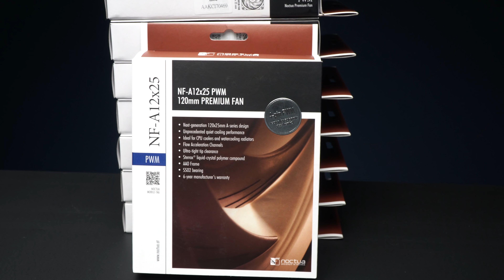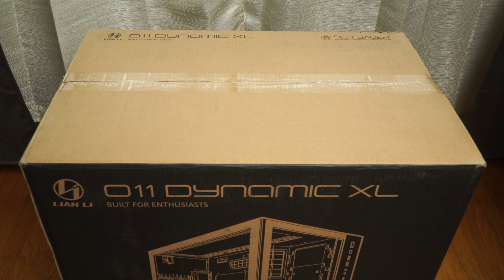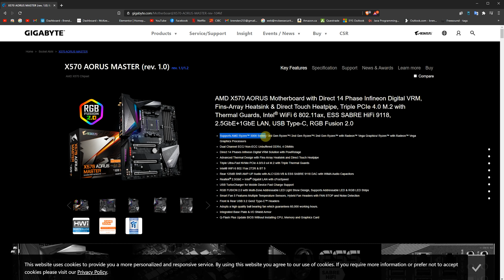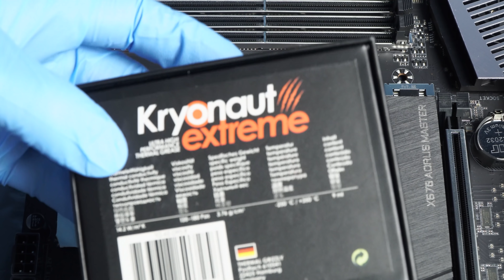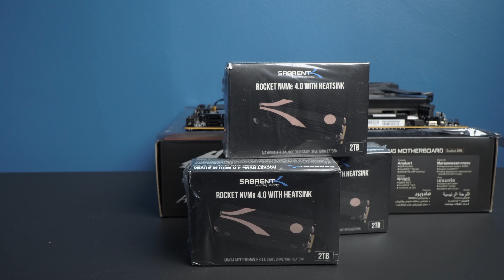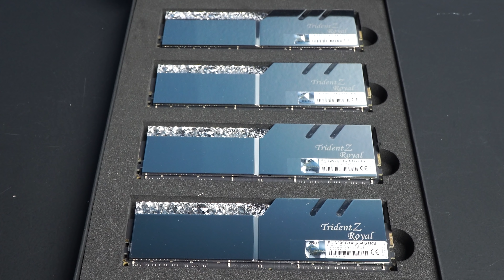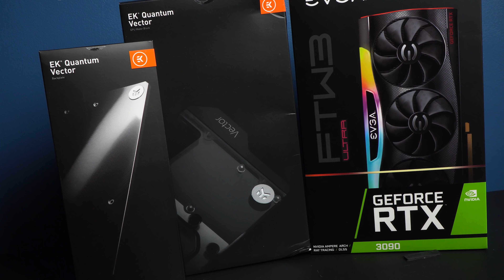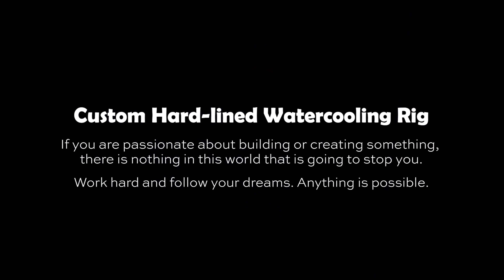THE ULTIMATE WATERCOOLING BUILD - RTX 3090 - Ryzen 9 5950X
This has truly been a huge project of mine. It is amazing to finally see my vision come to fruition.

Gigabyte Aorus X570 Master - Motherboard

Sabrent 2TB Rocket - Nvme PCIe 4.0 M.2

64GB Trident Z Royale 3600MHZ CL14 - RAM

Plasti Dip - White Spray Paint

PC Chassis Fan Hub CPU Cooling HUB 10 Port 12V 4 Pin Fan PWM Hub Molex Controller

Cooler Master 1-to-5 Addressable RGB Splitter Cable

PrimoChill RFB Rigid Tubing Finishing Bit

EKWB EK-Quantum Inertia D5 PWM Pump

EKWB EK-CoolStream PE 360 - Radiator

EKWB EK-Quantum Torque HDC-16 Compression - Fitting

EKWB EK-AF G1/4" 10mm Ball Valve, Nickel

EKWB EK-Quantum Flow Indicator, Digital RGB

EK Water Blocks EK-AF T-Splitter 3F G1/4 - Nickel

EKWB EK-Quantum Momentum Aorus X570 Master Monoblock, D-RGB, Plexi